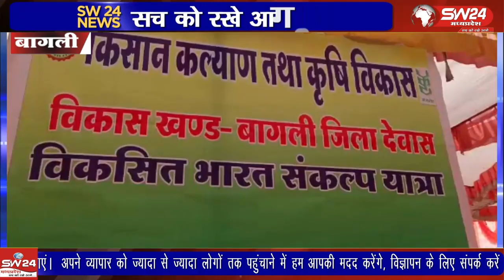रविवार के दिन जनपद पंचायत बागली की ग्राम पंचायत बैहरी से विकसित भारत संकल्प यात्रा शुभारंभ किया गया।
बागली से रवि पाटीदार की रिपोर्ट।